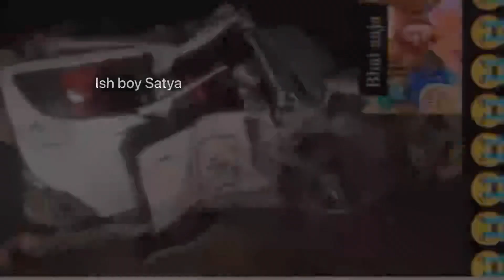Instagram real star Rowdy Gurjar रावडी गुर्जर इंस्टाग्राम स्टार